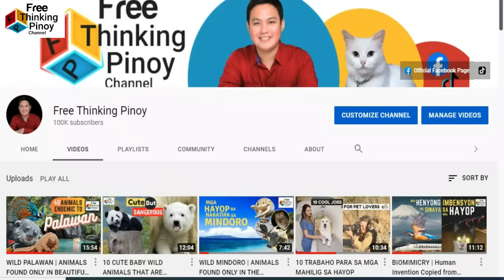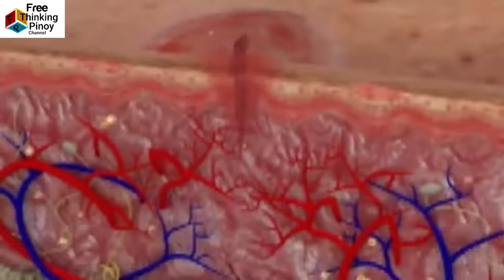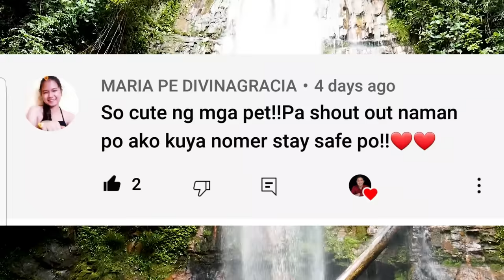Ang PALAKA na WAG MONG HAWAKAN | Dangerous Poison Dart Frog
Welcome back sa Free Thinking Pinoy Channel. Kilalanin ang makulay at munting mundo ng mga Poison Dart Frog. Ito ang isa sa pinaka makamandag na hayop sa mundo at pinaka magandang hayop. Alamin natin kung delikado ba hawakan ang poison arrow frog? Gaano kalakas ang lason ng palaka nato at anung species ng palaka ang pwede mong alagaan? Yan at iba pa na siguradong kapupulutan mo ng bagong kaalaman tungkol sa Animal Kingdom.